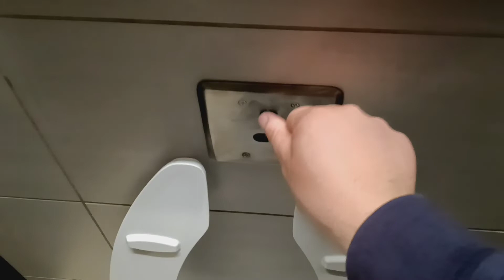New York Penn Station toilets